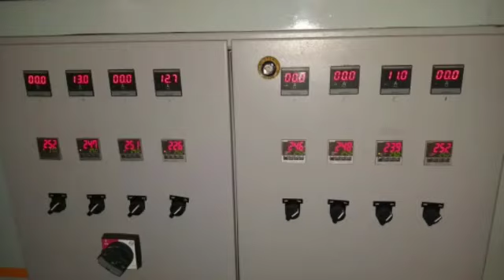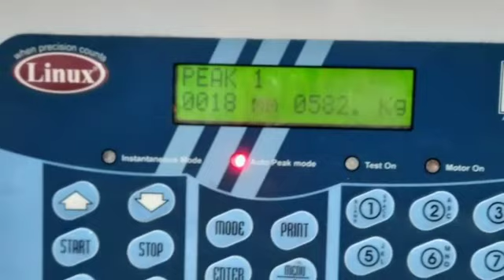Automatic Indian Corrugated box making machine. ,Without Boiler, m.no. 7898504090, 9691328224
Automatic Corrugations Board, Plant ,Without Boiler, made In India

Near, indore
Pithampur  M. P. INDIA